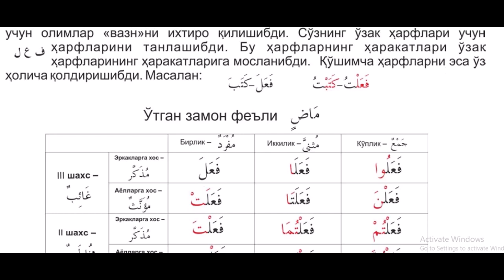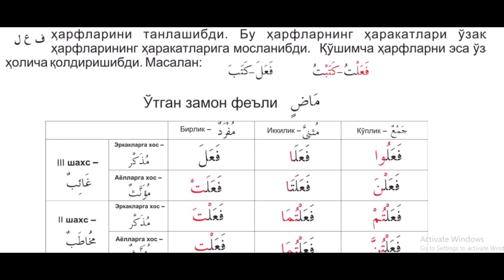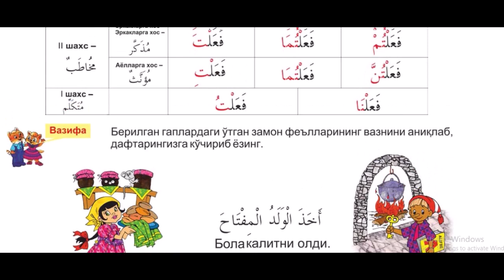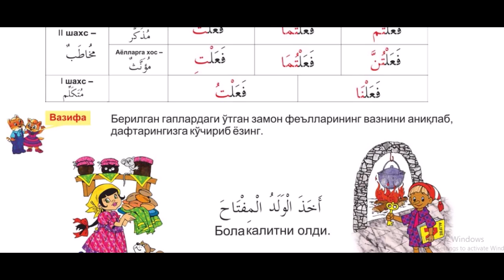5 dars Vazn